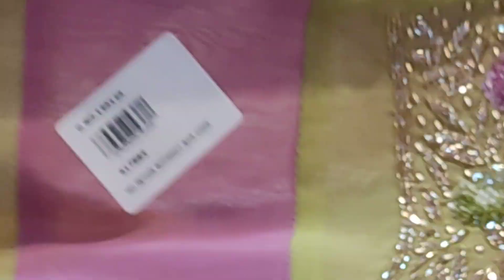एक से बड़ के एक सूट आ गए है 💫😍ऐसे सुट पहले नही देखे होगे😳😳 इतने कम रेट मे😍😱ऑर्डर❤ 8168934063❤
video highlights

trend मे चले हुए सूट
करवाचौथ पे पहन ने के लिए सूट
krupali brand k suit
सेल मे nikale हुए सूट
saste suit jaam cotton मै

anju cloth house ladwa

आ gye h
लाल रंग के करवाचौथ के सूट
nye design k suit
bilkul sunder suit on karvachouth

सस्ता और ब्दिया कपडा
बिल्कु नया माल आज्ञा ह सूट का